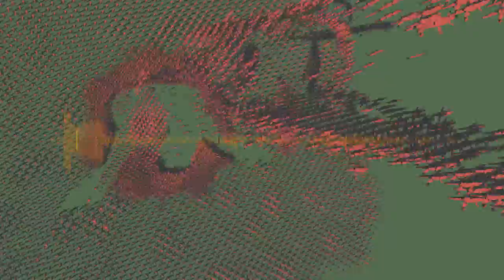FREDY STUDER & PHALL FATALE - Crocodile (official video)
From the album MOONLIT BANG BANG on Slowfoot/Qilin Records